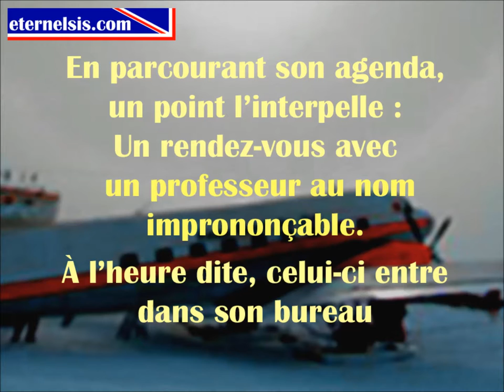Lhassa 1991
Il fait déjà bien froid pour un 4 septembre, se dit le responsable du Parti Communiste Chinois, en descendant l’échelle d’un vénérable bimoteur...